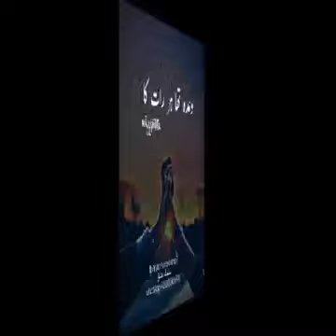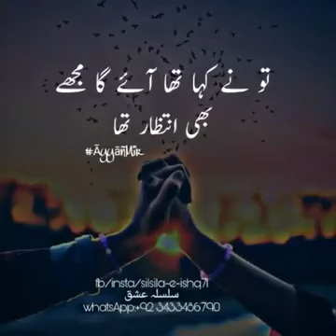Wada Tha Har Raat Ka ||status song